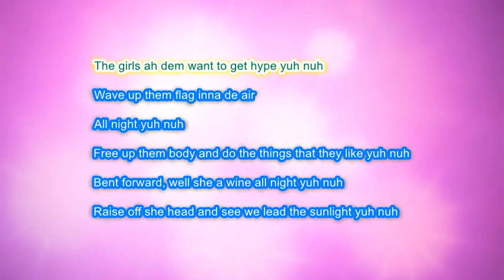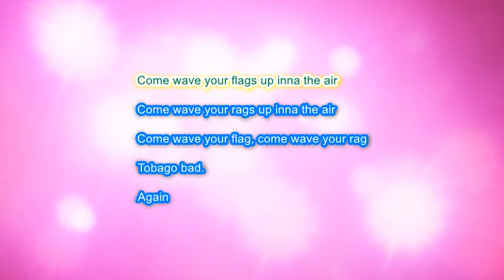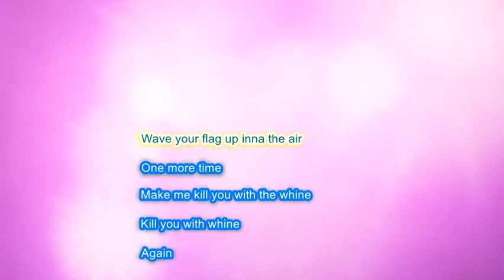Sweet Soca- Sugar Daddy (Feat. Dedi)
Reggae-o-ke karaoke version of Sweet Soca by Sugar Daddy (feat. Dedi)